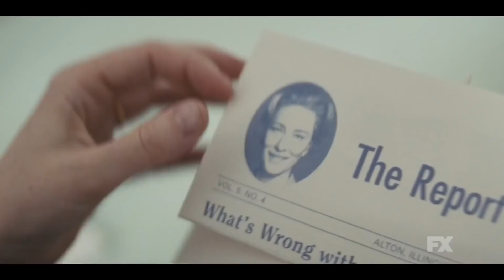LAS MEJORES SERIES NUEVAS DE 2020 | MUCHAS NO LAS VISTE | Top, análisis y ranking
2020 fue un año muy particular. Mientras que en el cine es difícil armar un top 10, en el lado de las series conocimos muchísimas historias nuevas. Por eso, les propongo este top 20 de las mejores series nuevas del año. No hablaremos de nuevas temporadas. Eso será en otro video, si es que les gustó este.
Hoy nos centraremos en series que conocimos en 2020. Las mejores series de Netflix, Amazon Prime Video, HBO, Fox y más. Personajes que nos enamoraron como Elizabeth Harmon, historias que nos transportaron a otra realidad, como Tales From The Loop, o nos hicieron espiar un posible futuro, como DEVS y Upload.
Tambijén fue un año donde las series documentales tomaron el protagonismo, y hay varios representantes en este top, incluso una argentina.
Estas fueron mis series favoritas de 2020, mi top 20 de series en 2020.
También se puede decir que son las 20 series imperdibles del año, o por lo menos esa es mi opinión.
¿Cuáles fueron sus series favoritas de este año? Series que hayan empezado en 2020.
Prometo que en 2021 estaré muchísimo más activo y atento a nuevos shows.